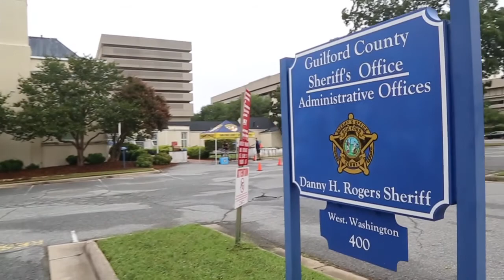Sheriff's Ride For Special Olympics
This is The Sheriff's Ride to raise money for the Special Olympics.  Even though it rained, the Guilford County Sheriff's Office had a good time and appreciated all of the participants who joined.